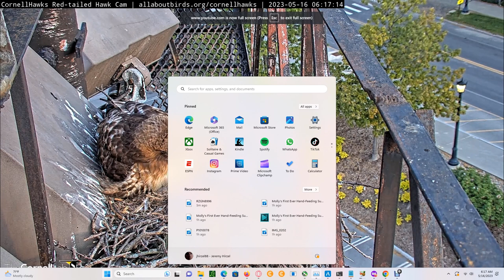Cornell Red Tailed Hawks 05/16/2023 06:17